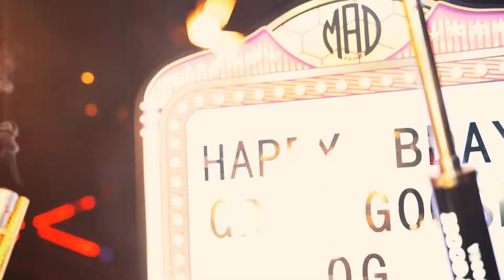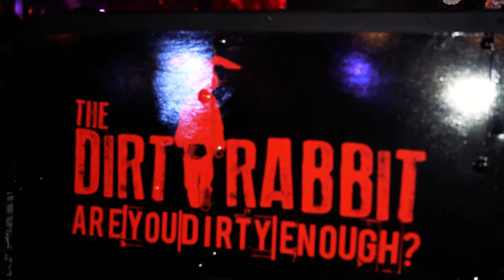Dirty Rabbit x Patrón x Kasper Miami - Art Basel 2021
Patrón Art Basel Party at The Dirty Rabbit Wynwood ft. Kasper Miami